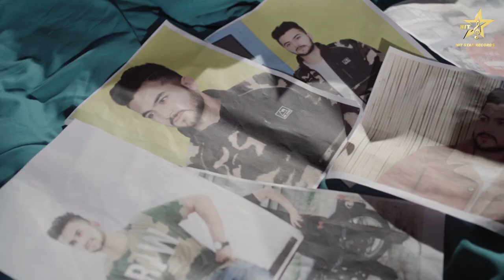VIAH | SHUBI ZIRA ( FULL HD VIDEO ) LATEST SONG 2020 || HIT STAR RECORDS || LAKHBIR MORANWALI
VIAH || SHUBI ZIRA || HIT STAR RECORDS ||LAKHBIR MORANWALI PRESENTS ||

Song :- VIAH  🎧
Singer :-SHUBI ZIRA 🎤
Lyrics :- DILBAG KHARA ✍️
Video Director :- SAM RAJPUT 🎥
Female Lead  :- SUNAINA 💃
Project By :- TARA DAUDHER
Publicity Design :- GD PRODUCTION
Digitally Managed by: Blue Stone Media
Online Promotion - Blue Stone Media

Amazon Music
Hungama:-
Pandora Music:-

                                                   Operators Code
Airtel :-
Vodafone :-12694796         Idea :- 12694796

                               [( This Song Is Subject To Copyright of Hit Star Records )]